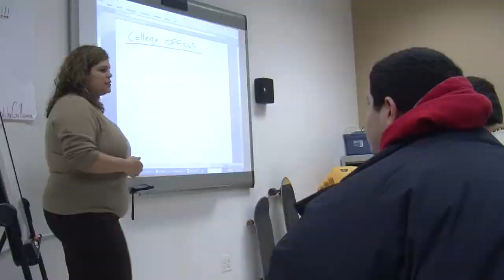College Bridge YouTube HQ H264 HD